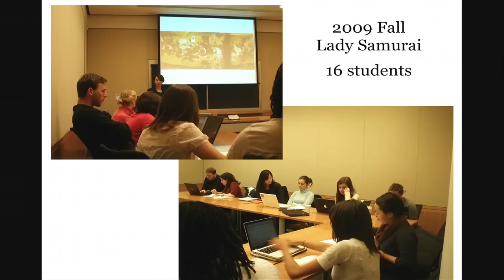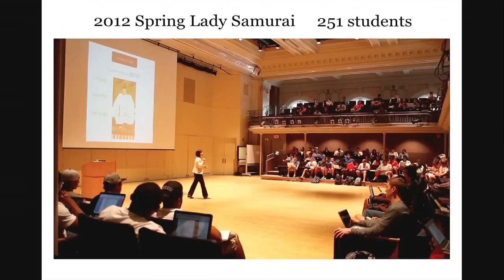Tomoko Kitagawa at TEDxSendai (English)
A rising star in academia, Tomoko Kitagawa (PhD) specializes in Japanese history and the history of mathematics in East Asia. She is the author of Japanese History Abroad: Lady Samurai and Kyoto (2012), and taught at Harvard University from 2009 to 2012. She was cited as one of the Favorite Professors at Harvard, Class of 2012 and one of the 10 most stylish professors by The Crimson. Tomoko Kitagawa has also worked at the Ministry of Foreign Affairs of Japan, and she visited the IMF and the Word Bank in 2008 as a delegate member of Youth @ Annual Meeting.